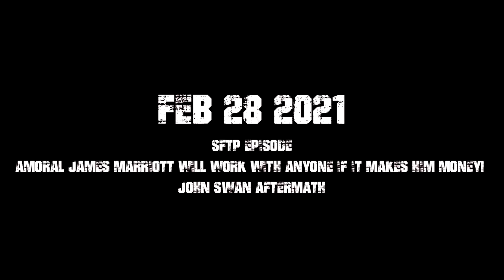What JOHN SWAN'S Discord Call CONFESSION Sounded Like. w/ Nicholas DeOrio